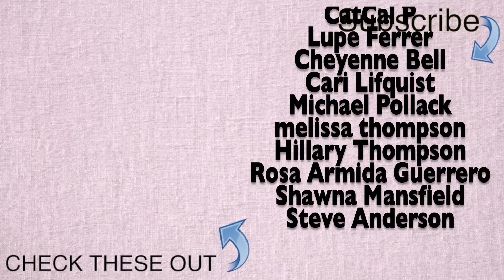Drum Line 2023 Faranheit 451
Performed by the Bakersfield High School Drum Line